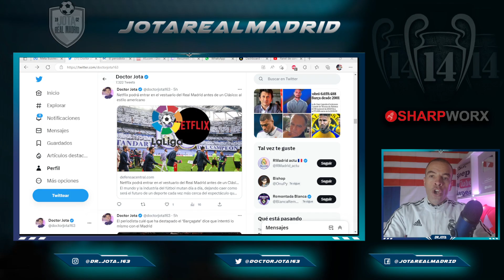¡VAIS A FLIPAR! | NETFLIX y el R.Madrid alcanzan un acuerdo para El Clásico QUE OS VA A MARAVILLAR